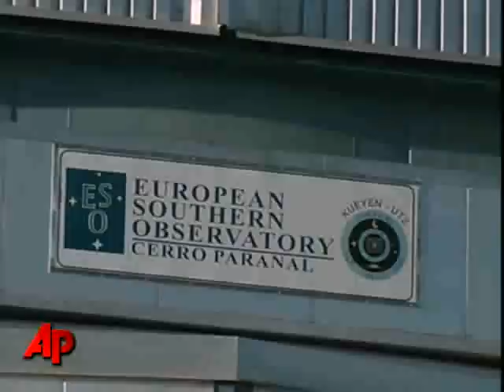Raw Video: Newly Spotted Giant Star Dwarfs Sun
A huge star in a neighbouring galaxy could be the most massive star ever discovered, scientists said on Wednesday. (July 21)